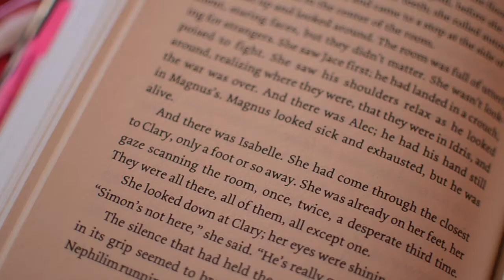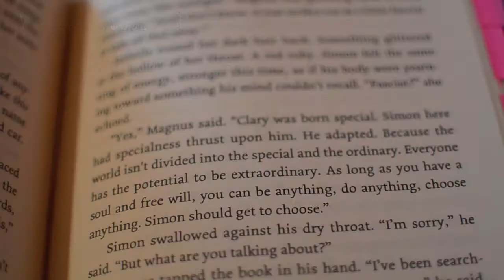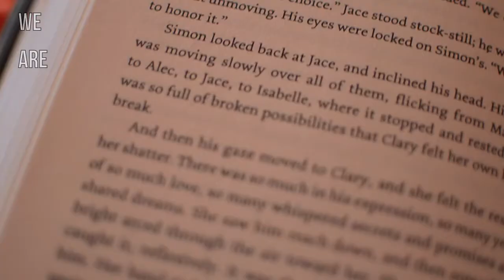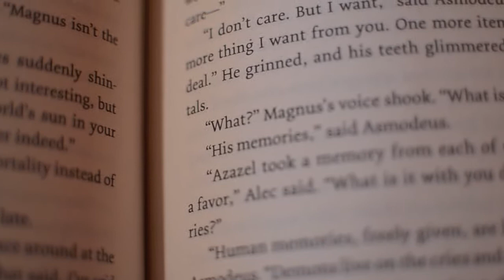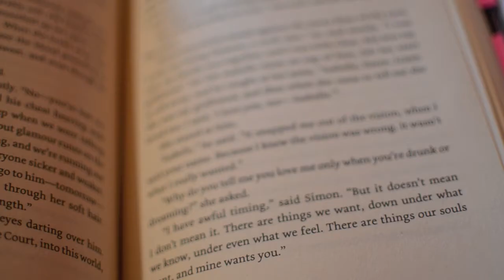Broken Possibilities - Original (Inspired by City of Heavenly Fire by Cassandra Clare)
COHF SPOILERS YOU'VE BEEN WARNED
AND YES I KNOW YOU CAN HEAR SOUNDS FROM THE CAMERA JUST SHUT UP AND ENJOY THE SONG
Inspired by City of Heavenly Fire.

Written about Isabelle's feelings after that thing at the end of the book that happened to Simon. Yeah, you know the one.